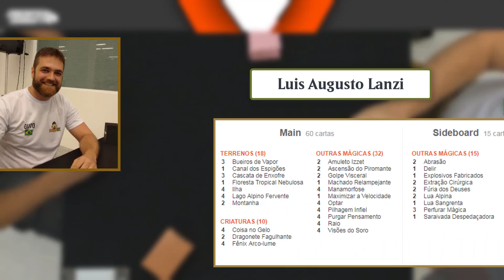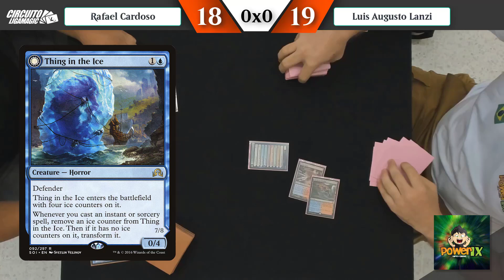Grixishoalbrand X Izzet Phoenix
🎥 Neste vídeo, gameplay tabletop de Grixishoalbrand X Izzet Fenix!

📫 Aceito presentes! Envie para:
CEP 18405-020